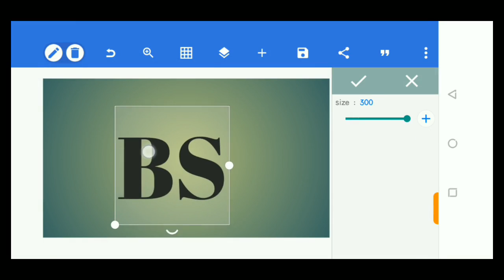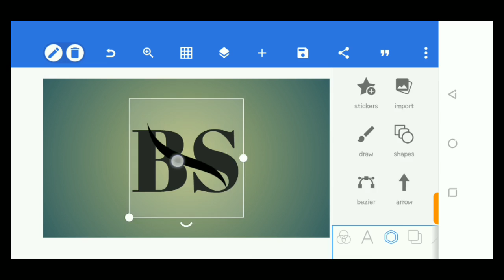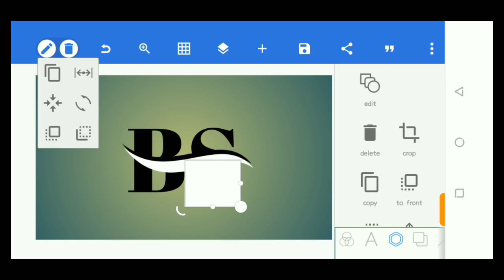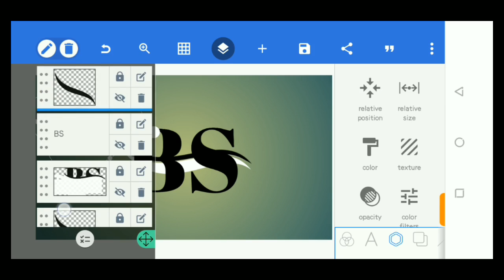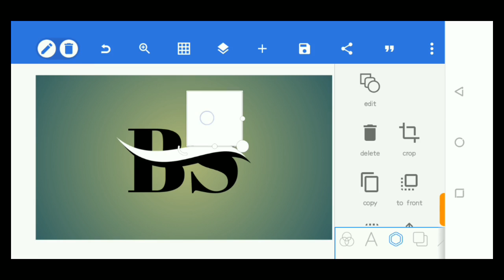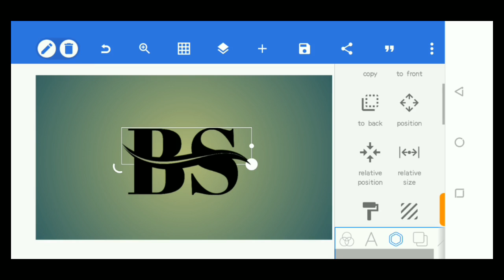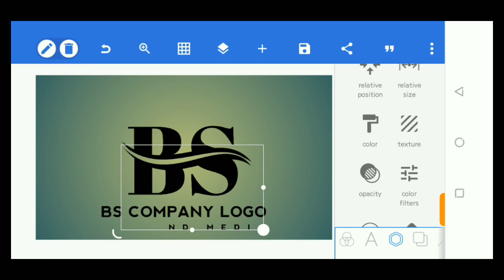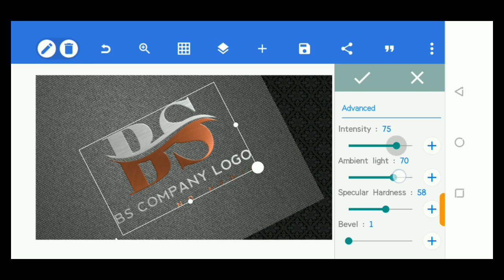BS Company Logo Design on Android (Pixellab Editing)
BS Company Logo Design on Android using Pixellab app.